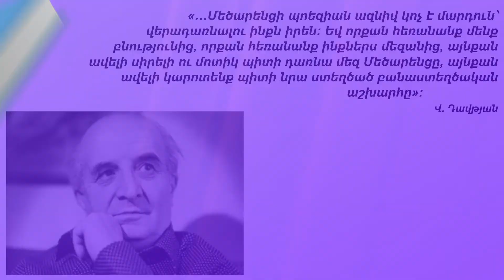Գրականություն․ Միսաք Մեծարենց «Սիրերգ», XI դասարան